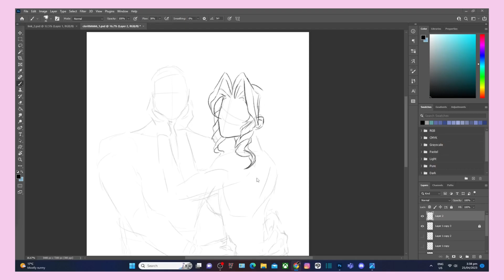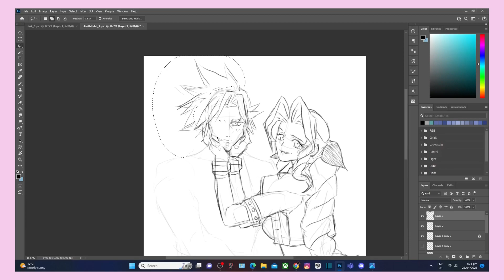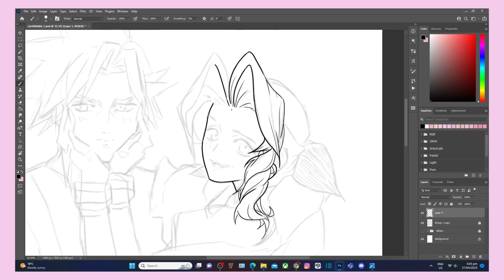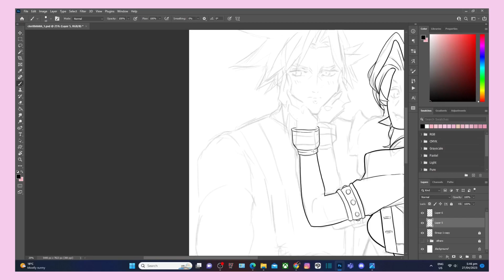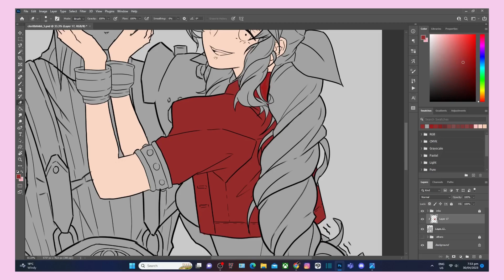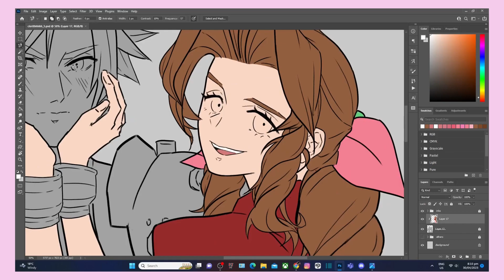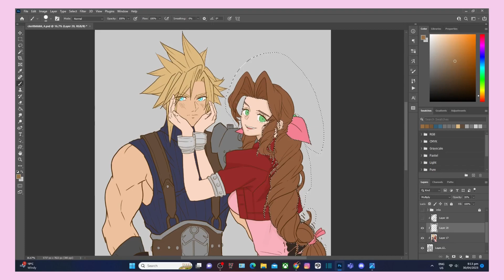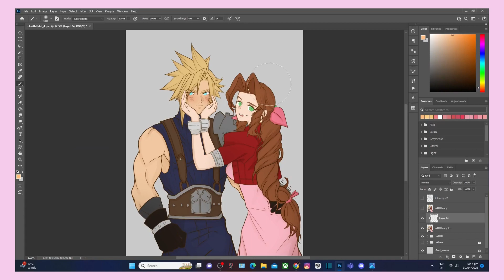Cloud and Aerith | Speedpaint 2023 clerith ☁️🌸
Hey guys just a  simple speedpaint video. I Hope to be more active on Youtube again, just know Im slowly going to put out content until I can become consistent.